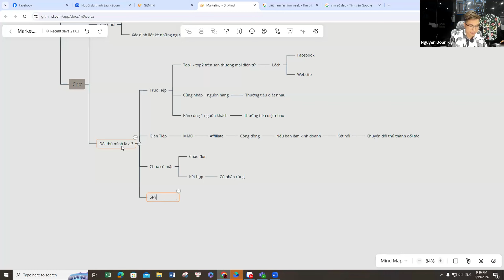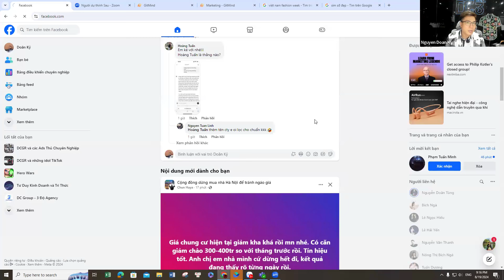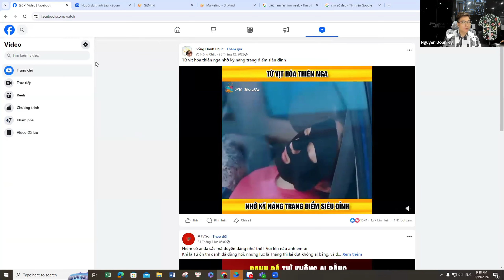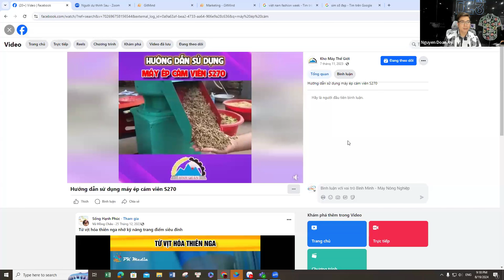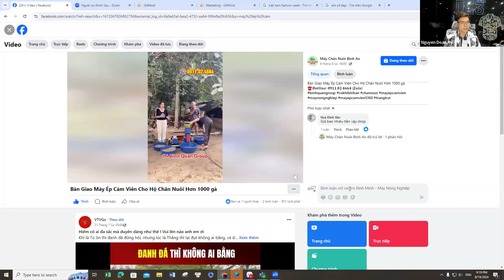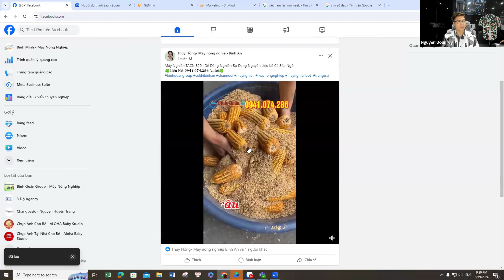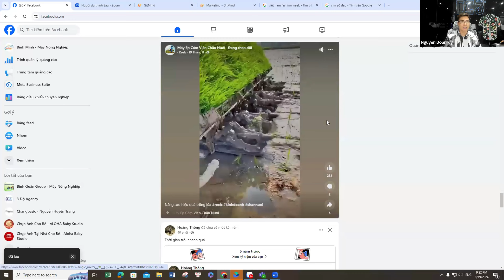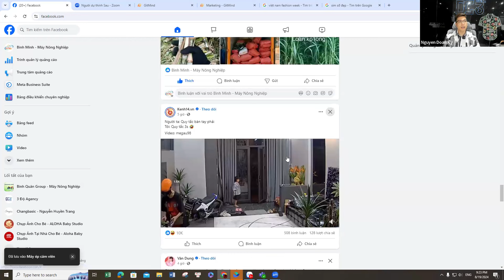Quy Trình Spy Đối Thủ | Doãn Kỷ Official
👉 Video liên quan: Hiểu rõ về tệp data mình có và cách để tránh bão hòa nội dung
👉 Video liên quan: Chỉ số ẩn trong quảng cáo facebook khiến cho chúng ta bị đắt?
👉 Video liên quan: Page Ranking là gì? Cách tối ưu fanpage để ăn đề xuất facebook